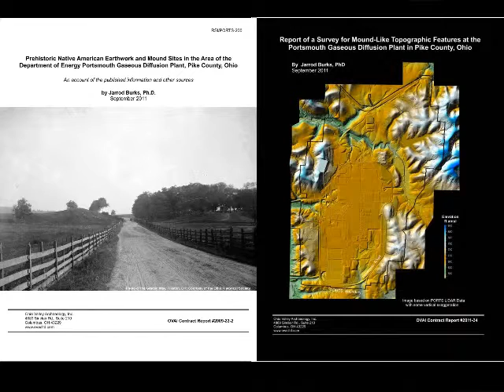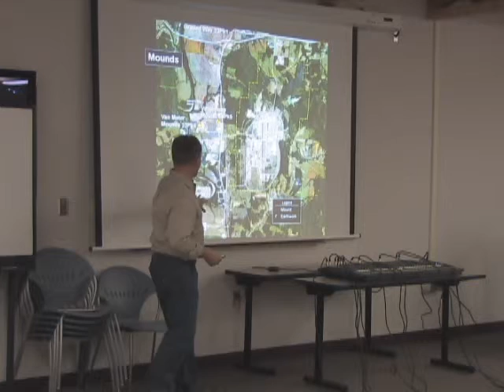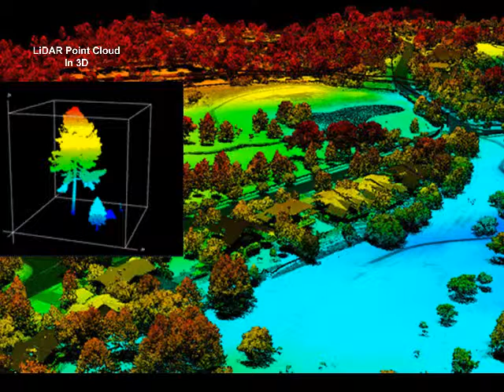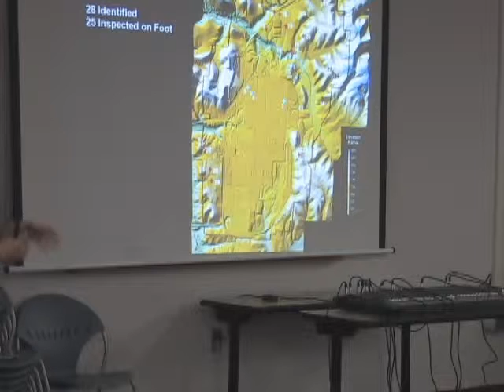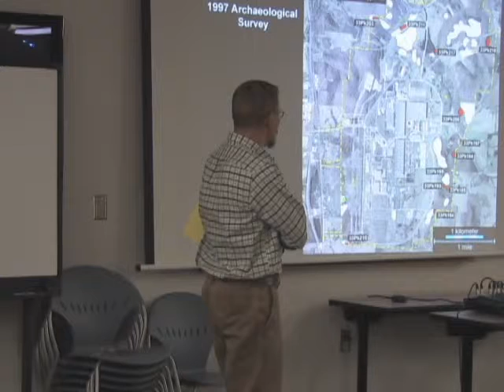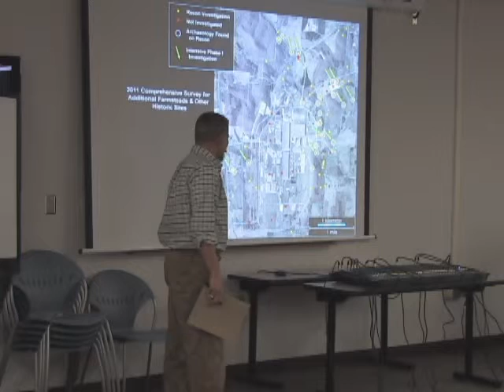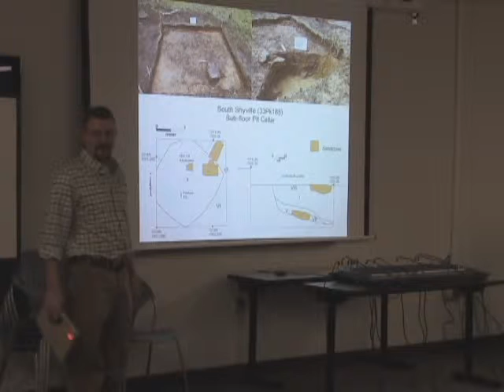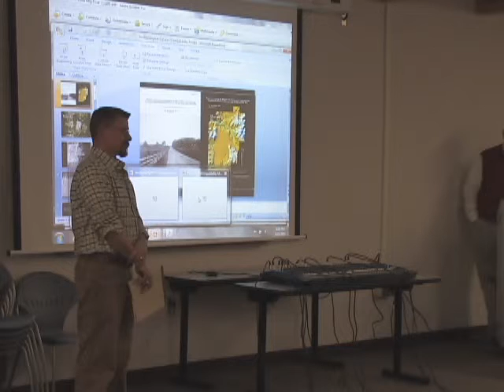Portsmouth SSAB December 1 2011 Board Meeting 2 of 3